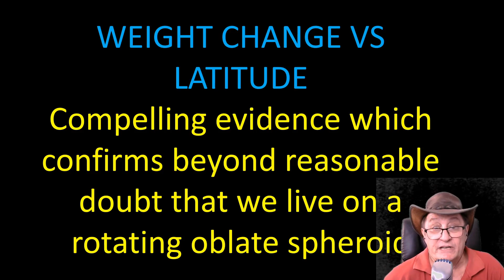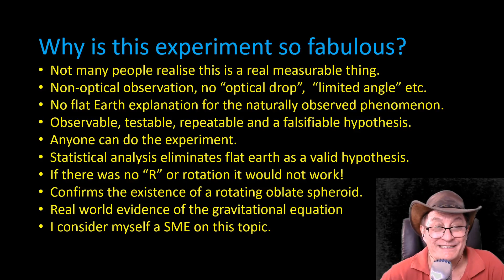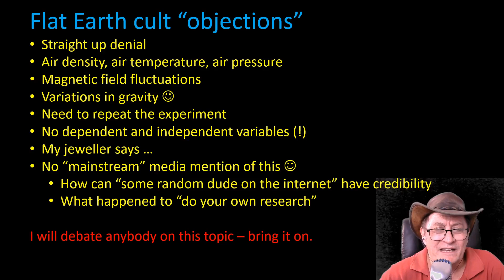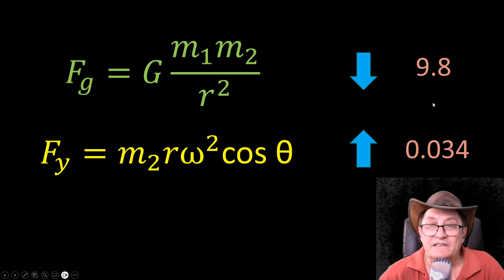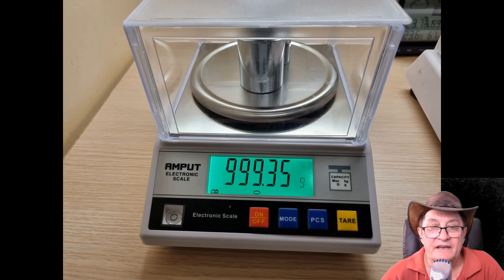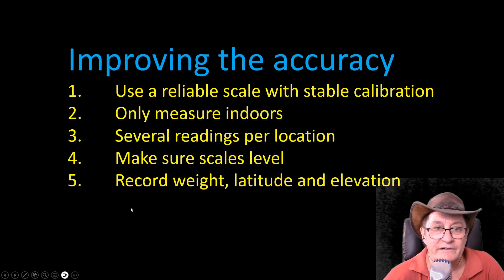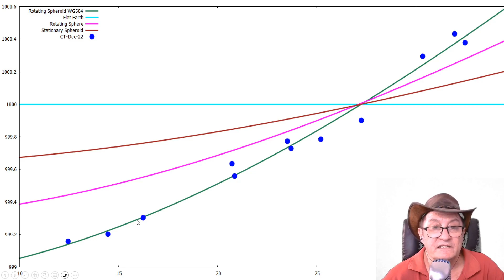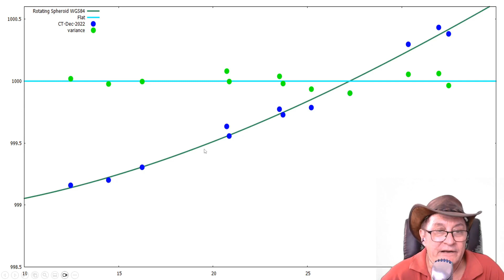The Weight of Evidence Confirms the Earth is a Rotating Oblate Spheroid.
One more run of the weight vs latitude experiment performed on a trip around the Eastern half of Australia.  The data is very compelling evidence for both curvature and rotation.